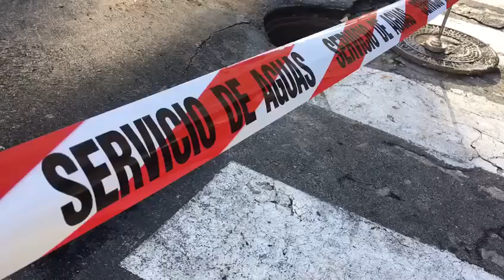Las imágenes de la rotura de la tubería de Camino Caneiro